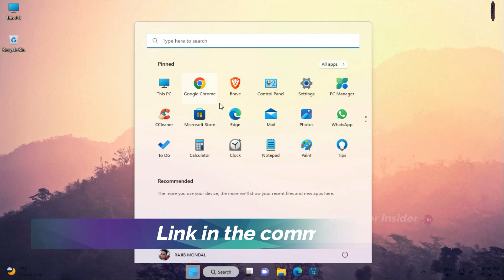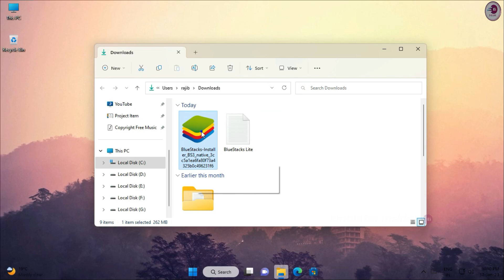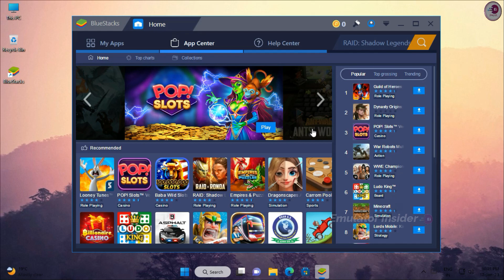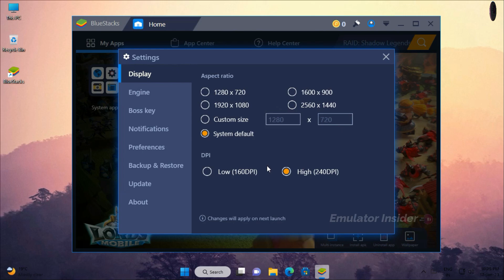New Bluestacks Lite Best Version For Free Fire Low End PC - 2GB Ram Without Graphics Card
Bluestacks Lite Version For Low End PC and Laptop, 2gb RAM Without Graphics Card.

• Emulator: Link in the comment section

new bluestacks lite free fire
bluestacks lite
best bluestacks version for free fire low end pc

• ANTI-PIRACY WARNING.